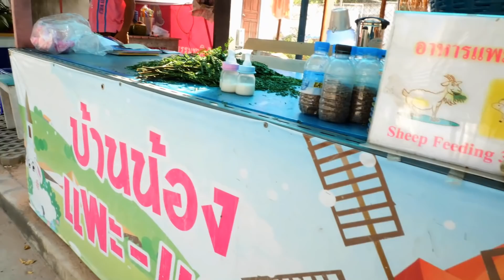ひつじのえさやり！2回目だからもう怖くない！おでかけ たーたんねる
一緒に動画を作ってくれるお友達、

きれいな海で貝殻拾いをした！きれいな砂浜、青い海、おでかけ、 たーたんねる

うさぎの観察！かわいいうさぎにえさやり、いろんなうさぎがいっぱい、動物園、たーたんねる

はじめてお馬さんに乗ったよ！やさしいお馬さんに乗りました！パタヤのシープファームで初めて馬に乗りました